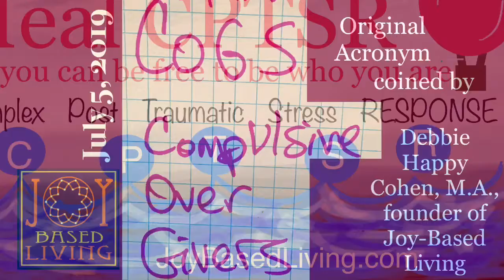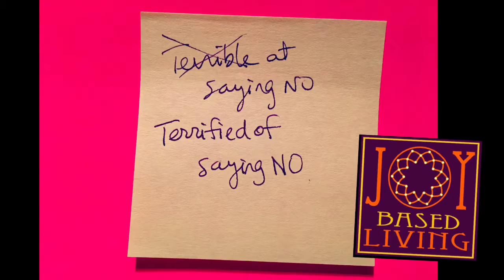COG Part 3 - Are you terrible at saying no? Or terrified?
For more info about CPTSR/ CPTSD/ codependency/ co-narcissism, just enter any of those terms in the search bar (in the website footer)

Debbie Happy Cohen is a master coach with a graduate degree in counseling. She's the founder of Joy-Based Living, an online global conversation where people develop the skills to create (internal and external) environments so that JOY can thrive in their lives.

Many people who are committed to having joy in their lives are people who have known its exact opposite. Therefore, we explore many aspects of joy, including its shadows. Awareness, acceptance and action are keys to opening the doors to greater joy; and courage is strengthened when people experience connection.

The Joy-Based Living E-book offers 12 foundational practices to help you get in touch with your feelings, make a deeper commitment to yourself, and step up into becoming who you really are. It’s a great supplement any holistic practice, including therapy and coaching.